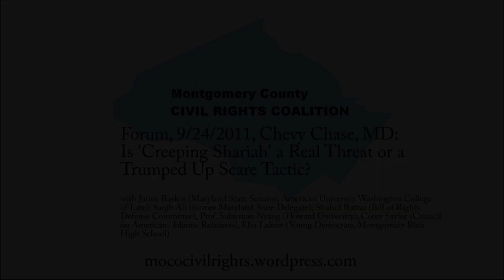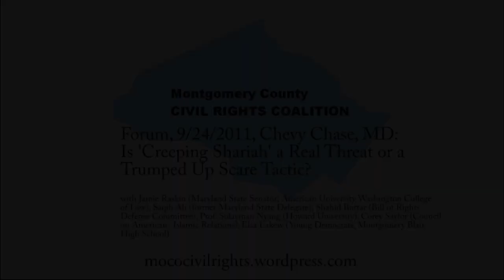Dr. Sulayman Nyang speaks at forum on "Creeping Sharia" myth, Chevy Chase, MD, 9/24/11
A forum organized by the Montgomery Civil RIghts Coalition and former state delegate Saqib Ali was held on 9/24 in the context of a private appearance, later in the day, by ex-Congressman Fred Grandy -- a leading purveyor of Islamophobia and the 'creeping Shariah' myth -- at a Chevy Chase Republican women's club. Speakers at our forum included Saqib Ali, student activist Elizabeth Lakew, State Senator and constitutional law professor Jamie Raskin, Shahid Buttar (BORDC), Professor Sulayman Nyang (Howard U.), and Corey Saylor (CAIR).